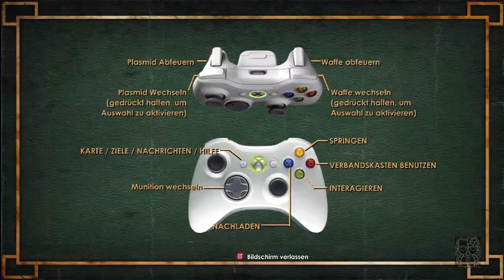Let's Play BIOSHOCK #53 Dr. Suchong und Versuch 192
(Sorry für den miesen Sound! Irgendwie waren die Technik und ich keine Freunde in diesen Parts... -_-' )

Wir sind immer noch auf der Suche nach der zweiten Charge von Versuch 192 und finden tatsächlich auch Dr. Suchong... oder das, was ein Big Daddy von ihm übrig gelassen hat *wurks*